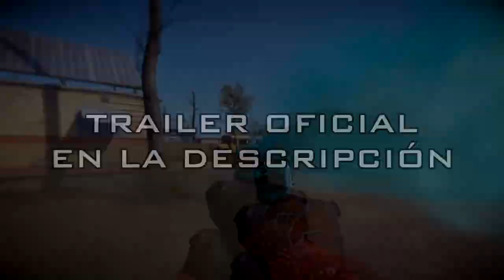WARFACE | [Info] OPERACIÓN ABSOLUTE POWER: recompensa del torneo (+25000$) y más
Ya está aquí, la operación ABSOLUTE POWER de WARFACE! Entre otras cosas incluyendo un torneo con una recompensa que quita el hipo! Estar atentos para más info ;)